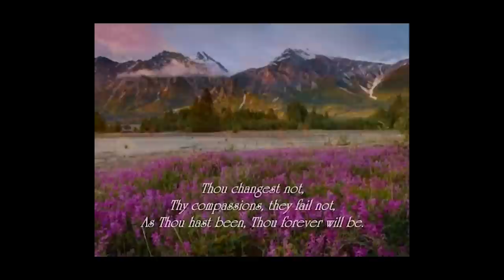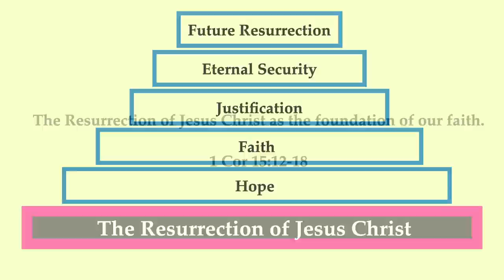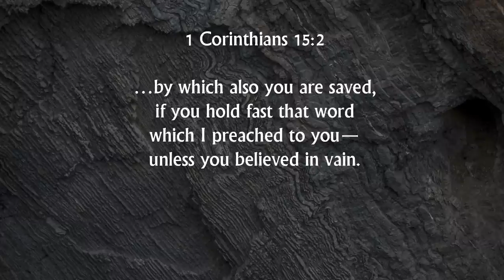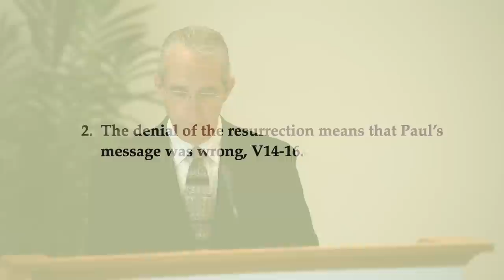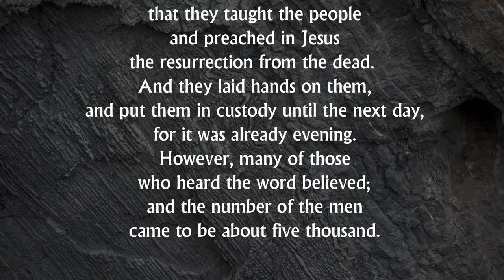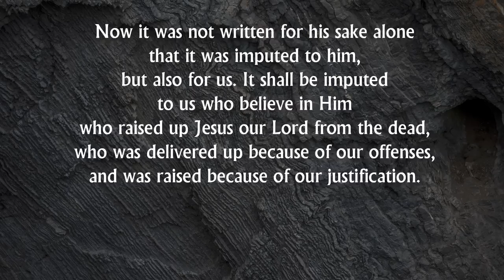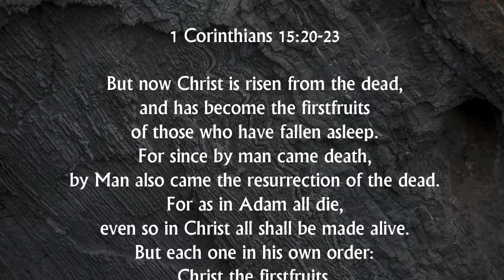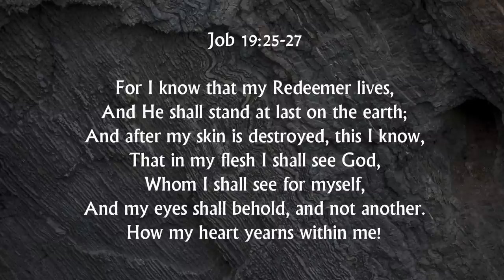NSBC Resurrection Message part 2 [w/ Captions]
North Stonington Bible Church
Larry Chappell